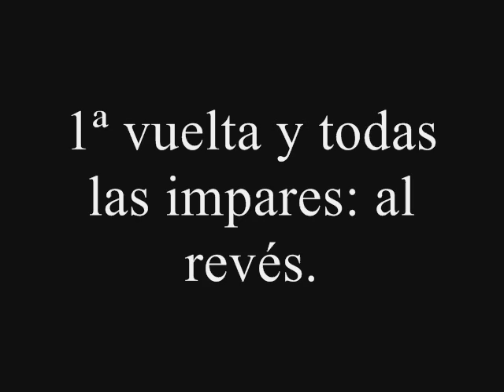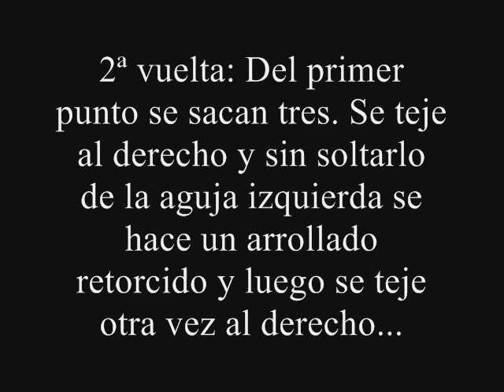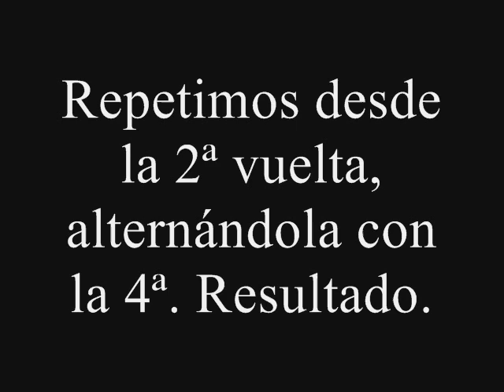Punto garbanzo.wmv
Muestra para hacer este punto con agujas.